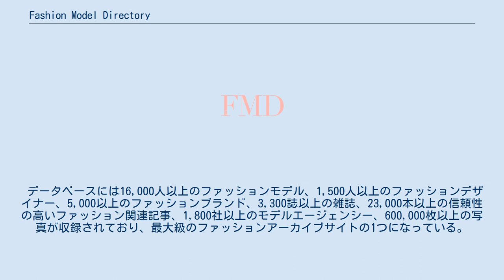Fashion Model Directory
The Fashion Model Directory (FMD)とはファッションモデル、モデルエージェンシー、ファッションレーベル、ファッションデザイナー、ファッション記事に関する情報を集めたオンラインデータベースで、「ファッション業界のインターネット・ムービー・データベース」と称するほど最大級のオンラインファッションデータベースの1つである。
 The Fashion Model Directoryはプロの女性ファッションモデル、モデルエージェンシー、ファッションレーベル、ファッション雑誌、ファッションデザイナー、ファッション記事を扱う世界最大級のデータベースの1つである。
モデル紹介ページでは出演している広告、雑誌の表紙、ファッションショーや、趣味、公式などのサイトやその他関連する情報が掲載されている。
 データベースには16,000人以上のファッションモデル、1,500人以上のファッションデザイナー、5,000以上のファッションブランド、3,300誌以上の雑誌、23,000本以上の信頼性の高いファッション関連記事、1,800社以上のモデルエージェンシー、600,000枚以上の写真が収録されており、最大級のファッションアーカイブサイトの1つになっている。